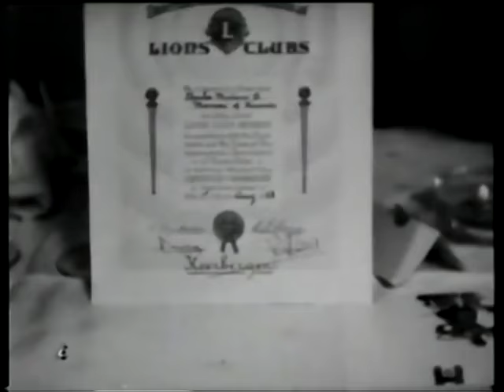King of Rwanda Mutara III Rudahigwa Grand Veneur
King of Rwanda Mutara III Rudahigwa visits the Grand Veneur in Keerbergen.

King of Rwanda Mutara III Rudahigwa bezoekt de grand Veneur in Keerbergen.